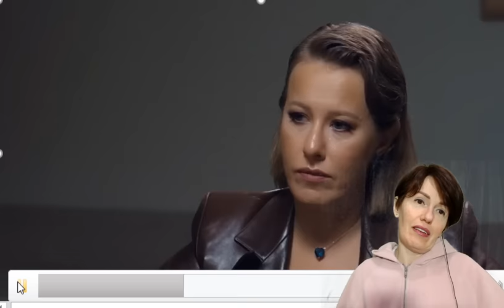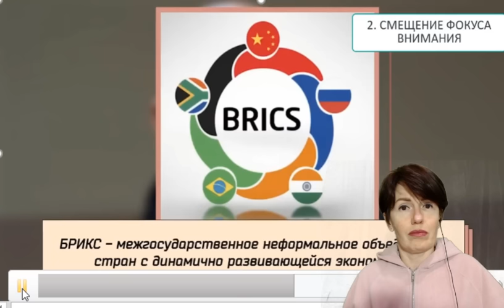Прилепин у Ксении Собчак. Психология идеолога сво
Инстаграмм @filatova_fiziognomika